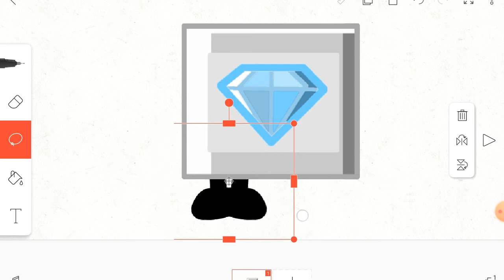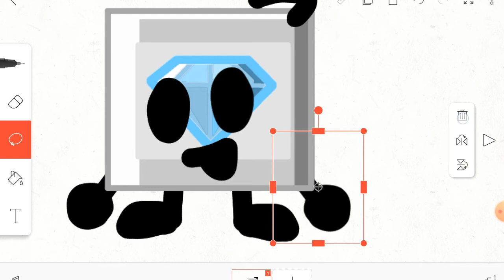How I ANIMATE! (100 sub-special!)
I promised so here ya' go!